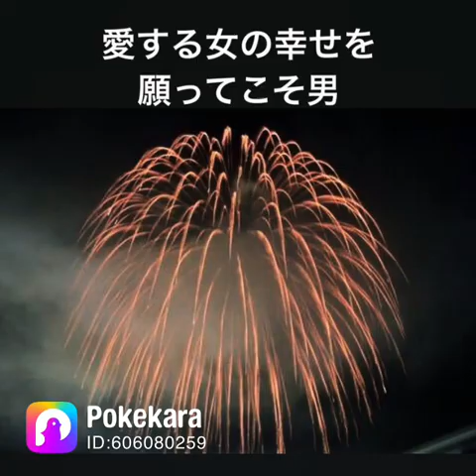泣いてみりゃいいじゃん 近藤真彦 cover チュン太